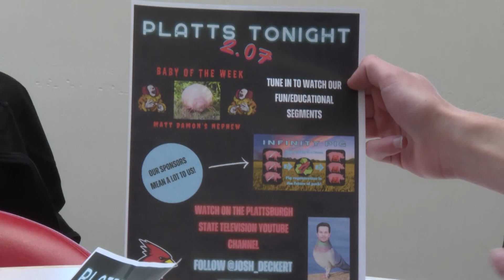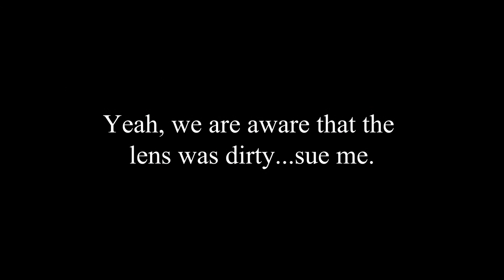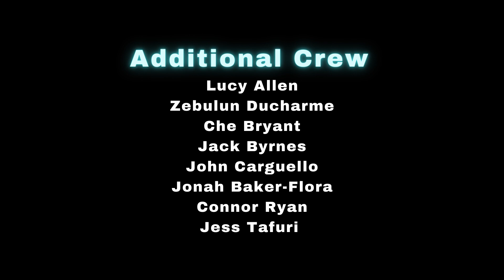Platts Tonight 2.07 Episode 4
Jess Tafuri comes to settle the score on this episode of Platts Tonight 2.07